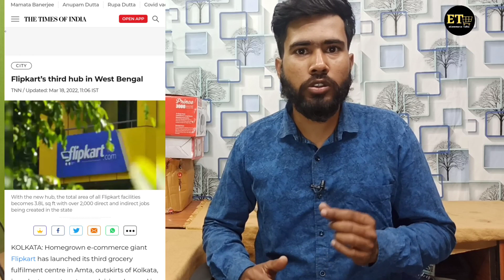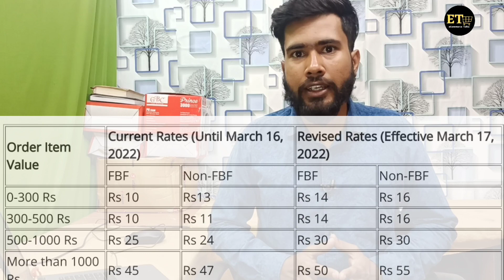Etalk-#05| Cloudtail Stop Selling on amazon| Flipkart Grocery fulfilment centre|Flipkart recruiting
Amazon India Will Stop Selling Products From Cloudtail the contract was to expire by May 19, 2022 but Cloudtail is likely to shut down sooner, according to sources

Flipkart has launched its third grocery fulfilment centre in Amta

Flipkart is Recruiting Freshers! Best Opportunity to Start Your Career; Direct Application Link Inside

Flipkart, Axis Bank co-branded credit card clocks 2 million users

Flipkart’s social commerce app Shopsy crosses 30 million downloads

Meesho clocks 14 mn orders during Holi sale, surpasses peak Diwali demand

Meesho digitised 4 lakh MSMEs; 70,000 small businesses belong to Delhi